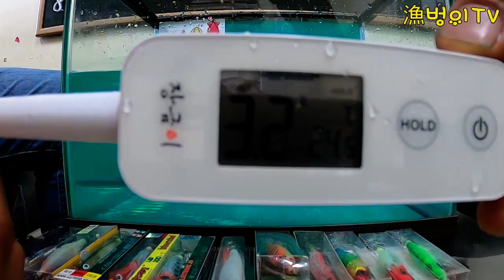갑오징어낚시,쭈꾸미낚시 에기 수평테스트 제일 중요한 수평에기 영상으로 직접확인 하고 낚시하세요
안녕하세요 어벙이티비입니다.
이제 조금있으면 갑오징어시즌이 시작됩니다.
갑오징어 에기는 수평이 핵심이라 볼수 있기에
수중테스트를 해보았습니다 .
감사합니다.